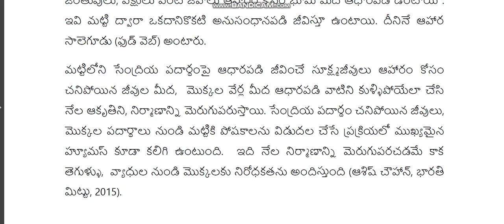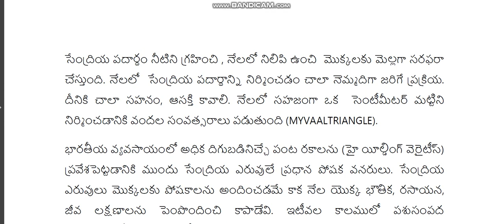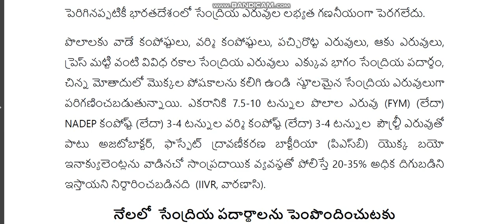sree latha organic farming telugu 5